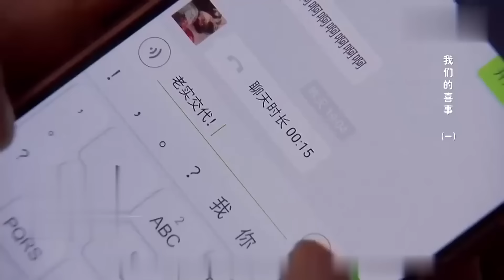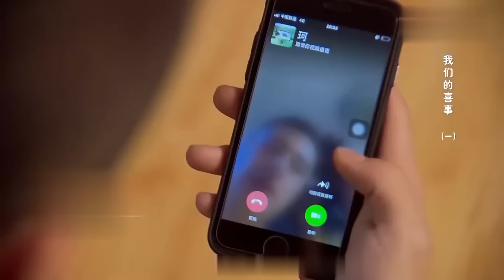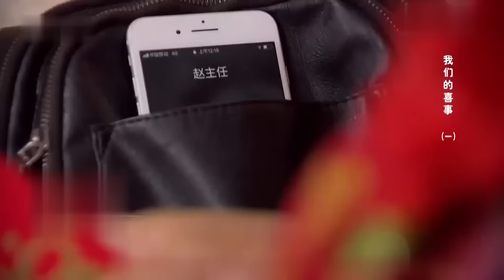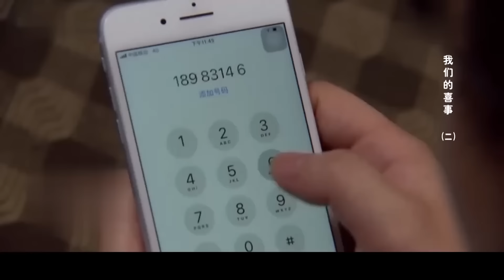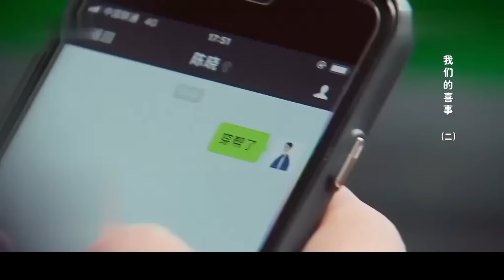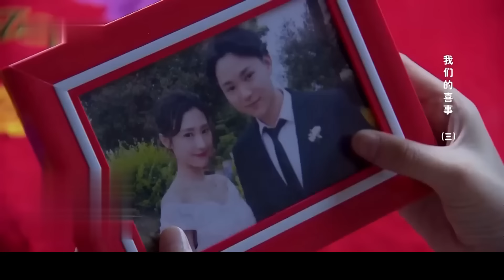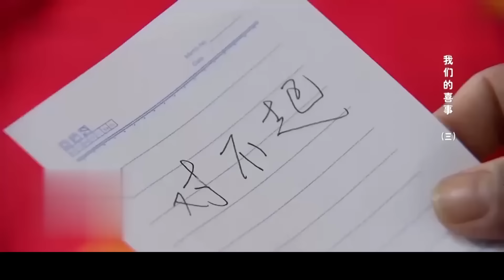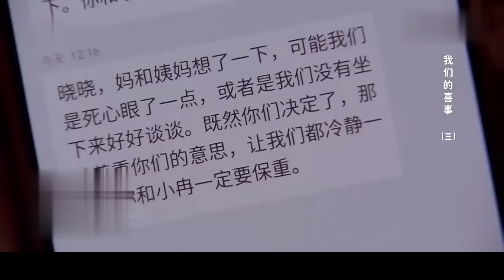女儿婚礼当天，岳母无意发现女婿真实身份，当场翻脸退婚！【故事汇】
故事汇 搜寻百家故事，真实再现情景，演绎家庭纠葛，每日锁定【百家见闻】，为您带来更多精彩栏目剧！